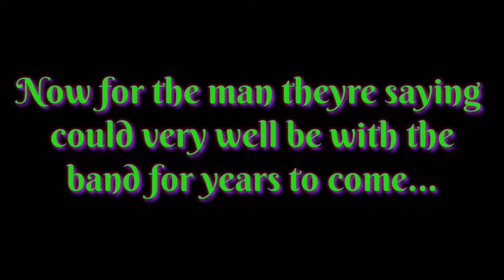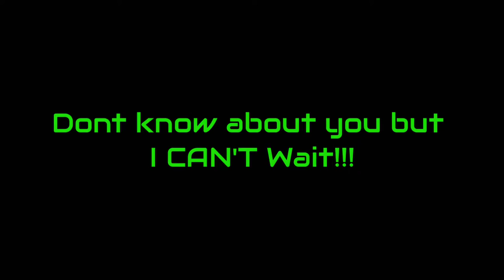HILARIOUS!!! Van Halen has FINALLY found their New Singer!!!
After a long and exauhsting search for a new front man for their band Van Halen. they FINALLY found what they've been looking for and his name is world famous "Crackhead Bob". Sit back and enjoy the phenomenon known as CRACKHEAD BOB! lol